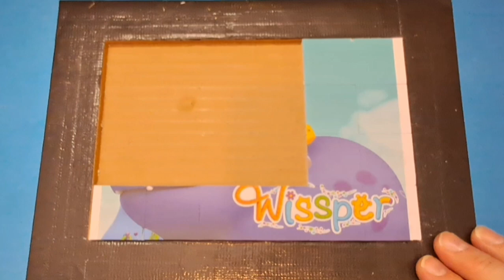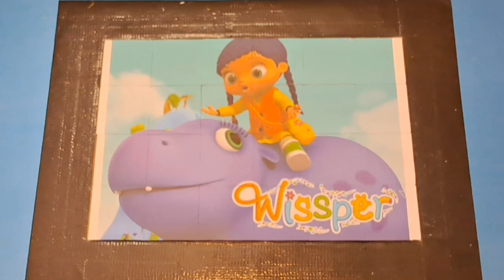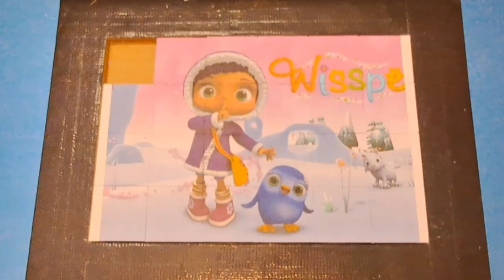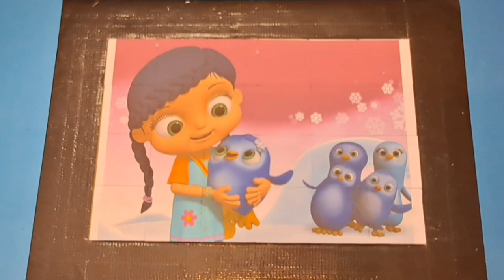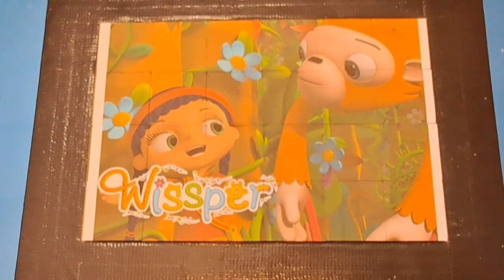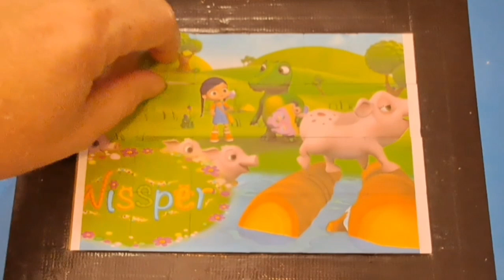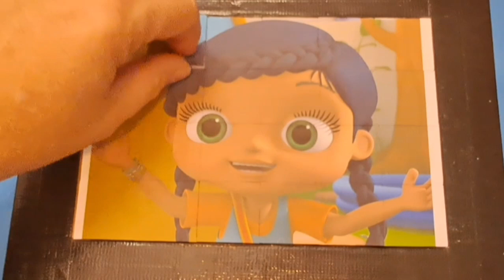wissper puzzle for kids and toddlers